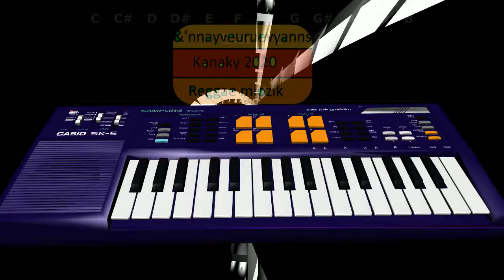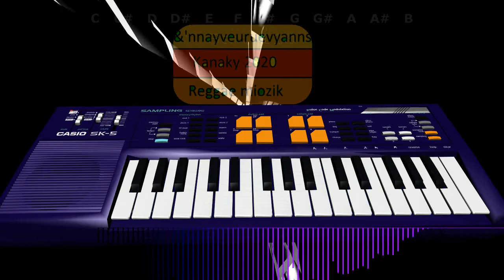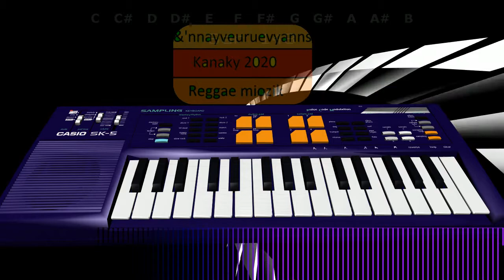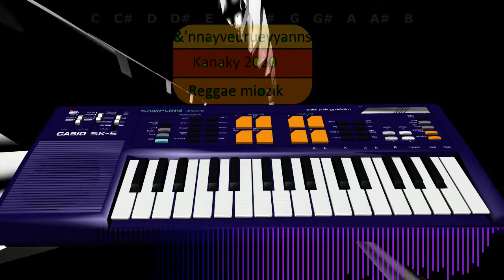Tribal Miozikk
kanaky